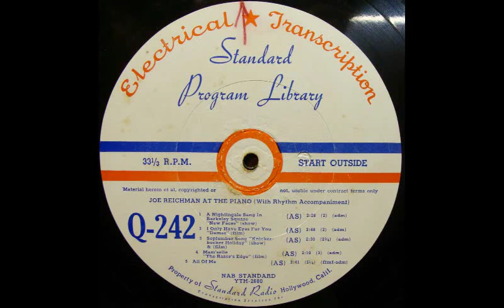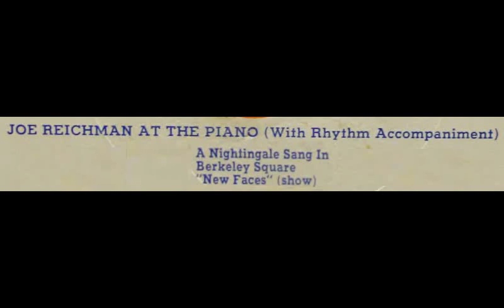Joe Reichman: A Nightingale Sang in Berkeley Square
Artist:  Joe Reichman
Title:   A Nightingale Sang in Berkeley Square
Composer:   Eric Maschwitz - Manning Sherwin
Original issue:  Standard Program Library Q242, track 1
original format:  16" Electrical Transcription (vinyl)